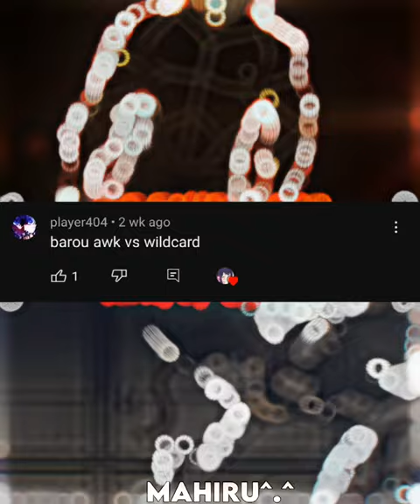Wild Card Kunigami vs Manga Barou || Blue Lock manga 1v1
Song -  Rapture

Editing App -  Capcut & Alight Motion

Anime / Manga - Blue Lock

Tags ( Ignore ) -